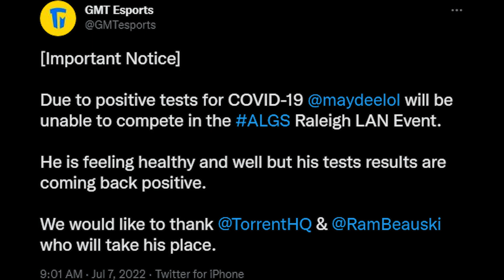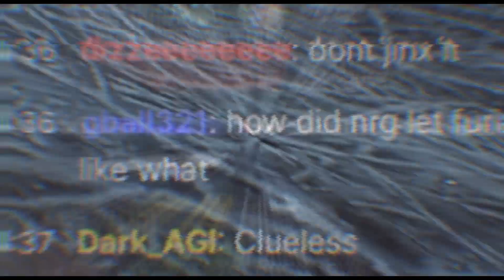Loaned our Apex Pro for Finals and THIS HAPPENED?? // GMT and Rambeau destroy ALGS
RAMBEAU TO THE RESCUE!

Serving as a last-minute substitute, RamBeau swooped in to complete the GMT Esports roster for the 2022 ALGS Championship, ultimately making finals with the squad and becoming a crowd favorite team.

Special thanks to Gsound and the rest of GMT!